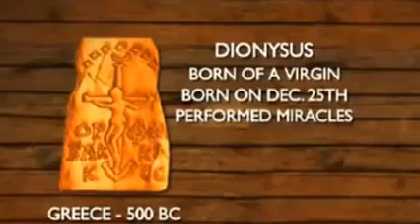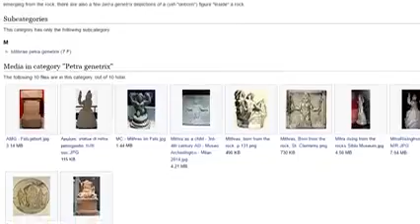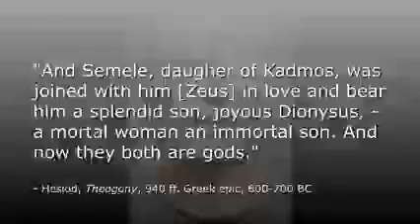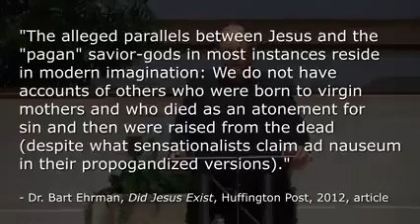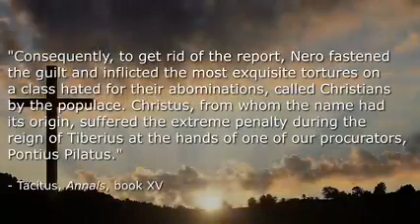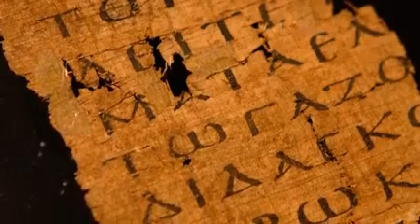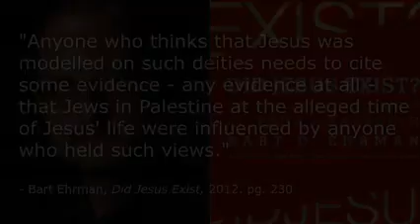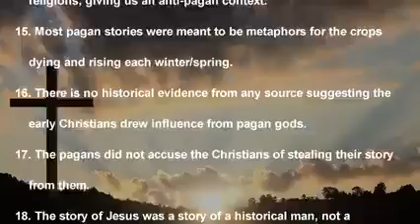Jesus Is Not A Copy Of Pagan gods/ Zeitgeist Refuted